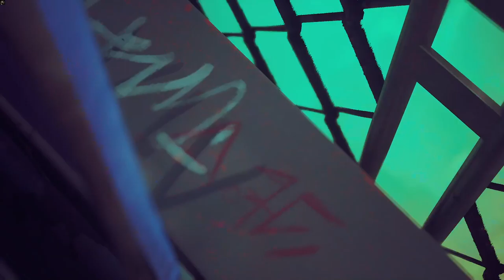NEW AREA | Stray Gameplay Part 9 (No Commentary) [1080p60fps]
Exploring new place..